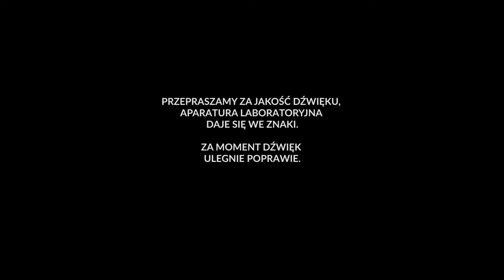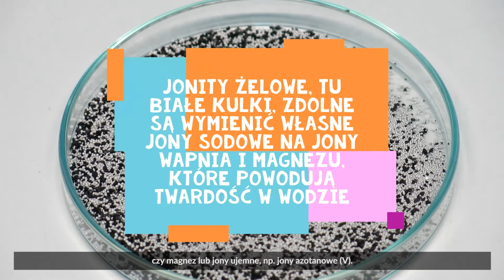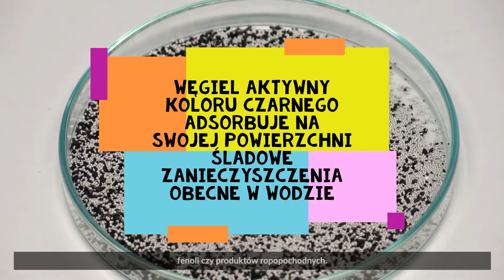Jak działa dzbanek filtrujący? || Niepodręcznik Oceaniczny, odc. 85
Wody pokrywają 71% powierzchni kuli ziemskiej. Na naszej planecie zasoby wodne stanowią 1386 milionów km3. Tylko 1% wszystkich zasobów wód na świecie może służyć ludziom do picia. Ponieważ czystość tych niewielkich zasobów jest dla ludzi priorytetowa, poszukujemy metod, które pozwolą uzyskiwać nam wodę do picia pozbawioną zanieczyszczeń, o określonej jakości. Coraz częściej w naszych gospodarstwach domowych stosujemy tzw. filtry przelewowe, których sposób działania opiera się o zastosowanie w nich tzw. jonitów.

Jonity do użytku domowego zamykane są przez producentów w kapsułach z tworzywa sztucznego o swobodnym przepływie góra-dół. W zależności od rodzaju zastosowanego jonitu z wody możemy usuwać tylko jony dodatnie lub tylko jony ujemne, natomiast złoża mieszane mogą spełniać obydwa zadania w tym samym czasie. Jonity usuwające jony dodatnie to kationity, a jonity usuwające jony ujemne to anionity.
Czasem do jonitów dodaje się również drobiny węgla aktywnego, na którego powierzchni adsorbują zanieczyszczenia obecne w wodzie, np. resztki pestycydów, dzięki czemu możemy doczyszczać filtrowaną wodę.
Stopień oczyszczenia wody z danego jonu, zależy od prędkości przepływu przez filtr jonitowy, jak i stopnia zużycia jonitu. Im większa prędkość przepływu, tym stopień oczyszczenia wody z danego jonu jest niższy.
W czasie gdy przepuszczamy wodę twardą (zawierającą duże ilości jonów wapna i magnezu) przez kationit sodowy, jony, które chcemy usuwać wymieniają się w złożu z jonami sodu, które przepływają do wody oczyszczonej. W końcu filtr ulega zużyciu, ponieważ wszystkie miejsca na złożu wypełnione są, usuwanymi wcześniej z wody, jonami wapnia i magnezu. Jest to moment, w którym trzeba wymienić filtr w naszym domowych urządzeniach: dzbanku, czy kubku.
W warunkach laboratoryjnych zużyte złoża można regenerować, w warunkach domowych zwykle wyrzuca się zużyty filtr – co niestety generuje odpady.

W filmie prezentujemy doświadczenie obrazujące skuteczność zastosowania złóż jonitowych w oczyszczaniu wody wodociągowej z jonów wapnia i magnezu (które powodują osadzanie się kamienia na urządzeniach grzewczych). Z uwagi na fakt, że w filtrach domowych nie możemy regulować prędkości przepływu, woda oczyszczona nawet na samym początku używania złoża będzie zawierała pewną niewielką ilość jonów wapnia i magnezu, co jest zjawiskiem pożądanym, ponieważ obydwa pierwiastki są ważne do prawidłowego funkcjonowania naszych organizmów i nie powinno ich zabraknąć w diecie.

Filtry jonitowe używane są na świecie nie tylko przez przeciętnego „Kowalskiego” w jego kuchni, ale przede wszystkim w przemyśle, laboratoriach, a także w akwarystyce.

W odcinku 85 „Jonity” serii Niepodręcznik Oceaniczny opowiada Anna Judek z Akwarium Gdyńskiego.
NiepodręcznikOceaniczny to oddolna inicjatywa, którą wraz z Instytutem Oceanologii PAN, Sopockim Towarzystwem Naukowym i Today We Have rozpoczęliśmy w 2020 roku.
Tak powstała seria, której kolejne odcinki wspólnie tworzymy nadal!
Gościmy tu osoby, którym bliska jest troska o środowisko naturalne: naukowców, edukatorów, nurków, aktywistów.